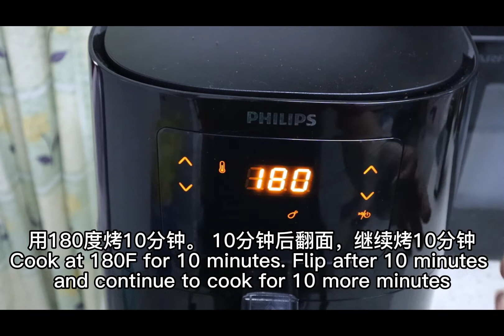Air Fryer Roasted Chicken Drumstick空气炸锅蜜汁烤鸡腿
4个带骨鸡腿 （700gm）   4 Bone in, skin on chicken drumsticks （700gm）
2汤匙生抽  2 tbsp soy sauce
1 1/2 汤匙 耗油  1 1/2 tbsp oyster sauce
1/2 茶匙胡椒粉  1/2 tsp pepper
1汤匙糖  1 tbsp sugar